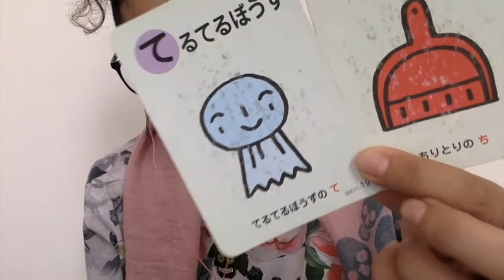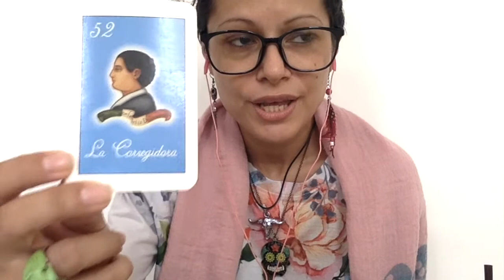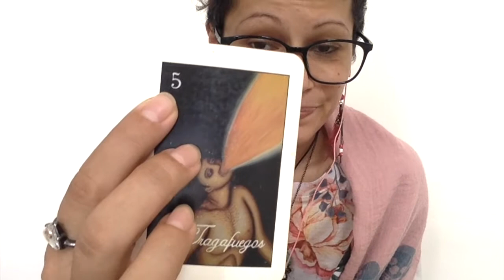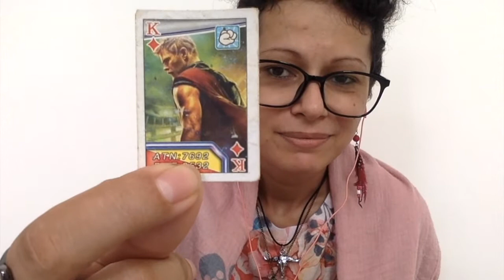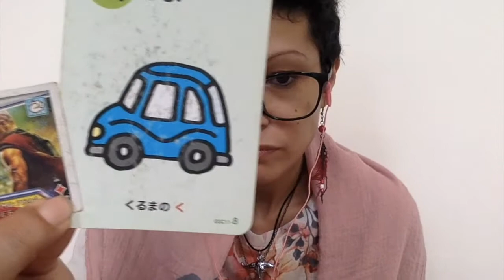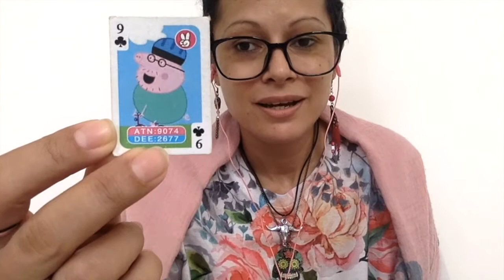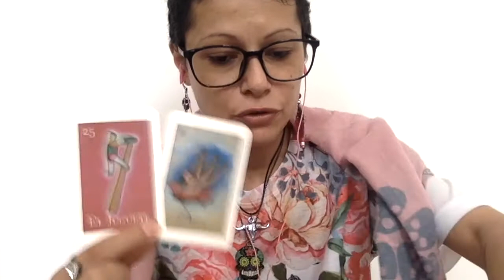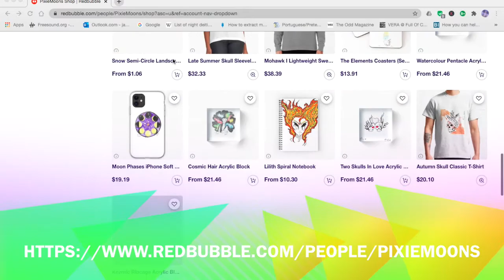Astro Week 9/Full Moon in Libra (what it means, Pick-A-Card, Y-N question) ***TIMELESS READING***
Astro Week brings you bitesized info about the upcoming stellar events!
This episode runs from 23 - 29 Mar.
+ What is this Full Moon in Libra bringing you? Take a deep breath, pick a card (or more!) and find out!

TIMESTAMPS 0:00

1:21 - astro info
4:04 - disclaimer
5:24 - thumbnail
5:35 - pile 1
21:30 - pile 2
33:51 - pile 3